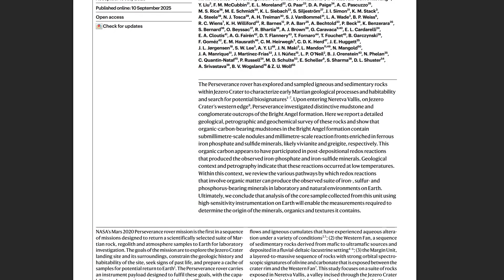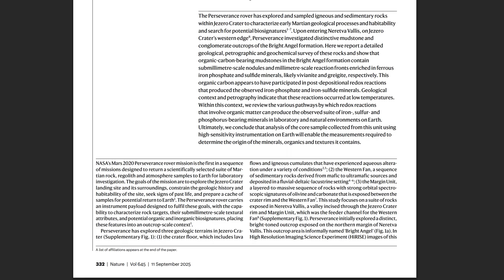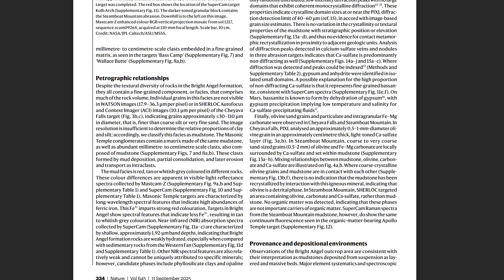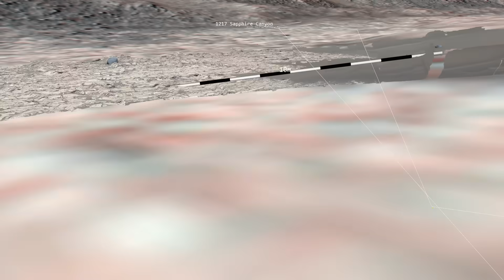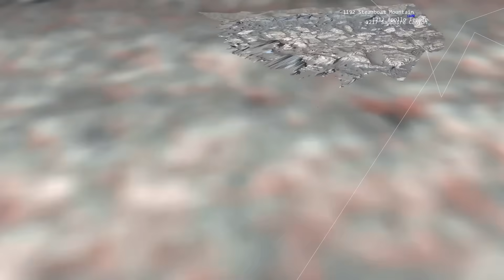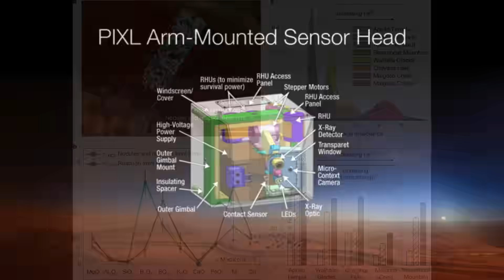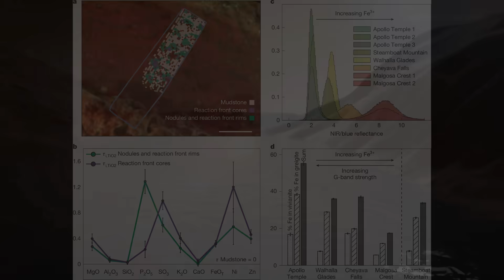Has NASA Found 3 Billion Year Old Dead Martians? Why A Green Crystal Could Be A Biosignature!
New research based upon measurements of microscopic spots in rocks on Mars has discovered minerals associated with biological processes on earth, and after months of trying to find an alternate explanation and failed they've concluded this could be the best evidence for martian life so far.
We could verify this in days. if we could get the sample back to Earth.

Redox-driven mineral and organic associations in Jezero Crater, Mars